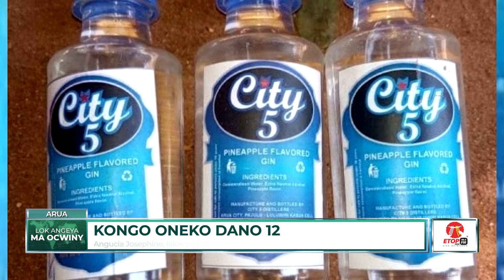KONGO ONEKO DANO 12 ARUA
Alcohol kills 12 in Arua, 4 Arrested to spearhead investigation